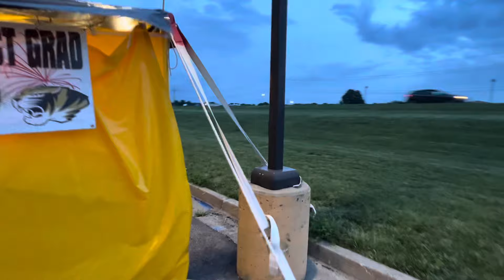Evacuation of Fireworks Tent during severe storm